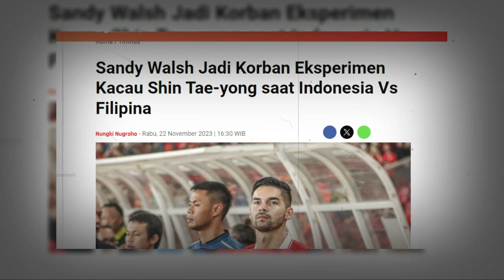🔵 TIMNAS INDONESIA DARURAT PELATIH ! Sandy walsh jadi korban percobaan STY